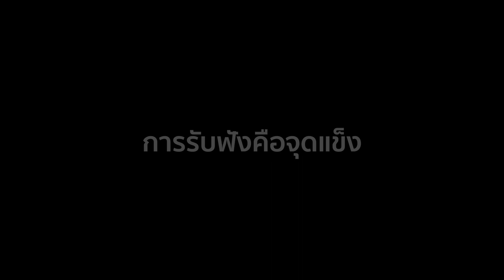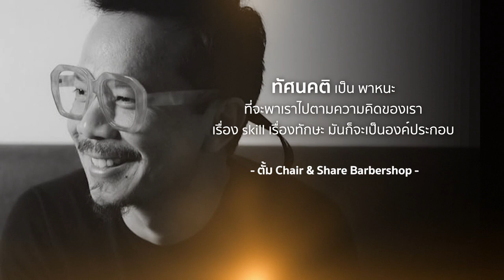Believe - ช่างตั้ม Chair & Share Barbershop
"ทัศนคติ เป็นพาหนะที่จะพาเราไปตามความคิดของเรา เรื่อง Skill เรื่องทักษะ มันก็จะเป็นองค์ประกอบ" - ช่างตั้ม -

"Believe" โปรเจ็คเล็กๆที่ขอส่งมอบกำลังและแรงบันดาลใจ ❤️ ที่ทีมงานหวังว่าจะเป็นส่วนหนึ่งเล็กๆที่ได้ส่งมอบพลังให้กับทุกคนก้าวผ่านและเดินหน้าต่อไปได้อย่างมั่นคงและประสบความสำเร็จ 🔥

"เราเชื่อว่าทุกคนทำได้"